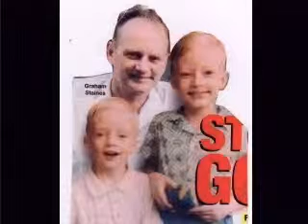What is Missionary Sending- Christian sermon by Bro. R. Stanley